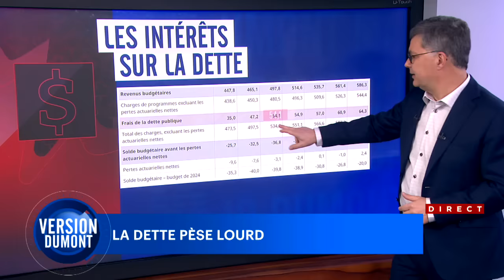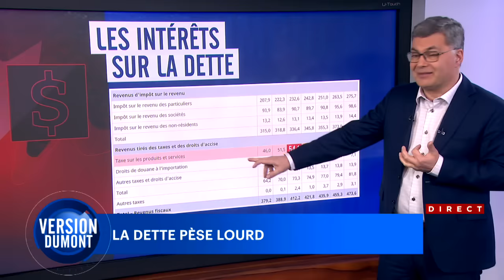Hausse d’impôt sur le gain en capital: comment ça marche? - explications